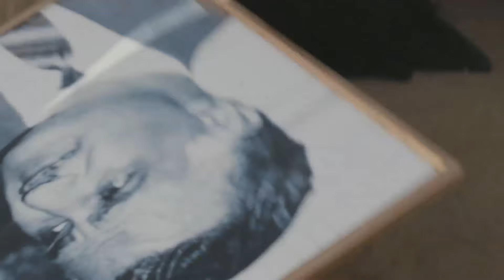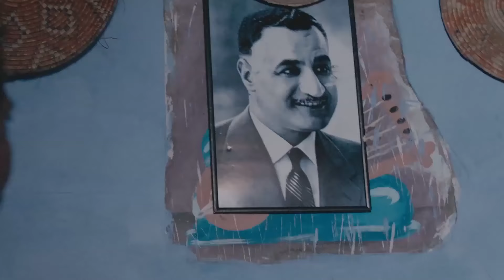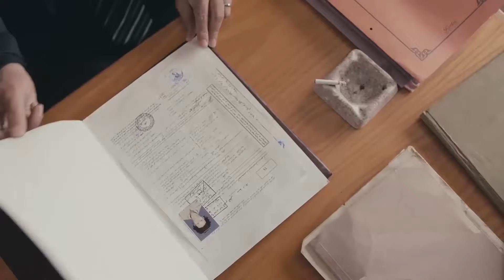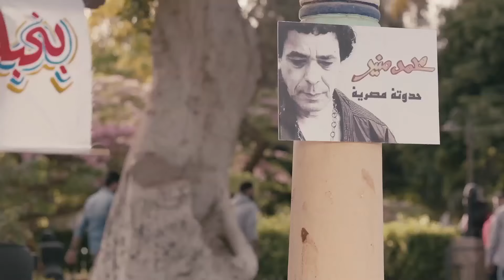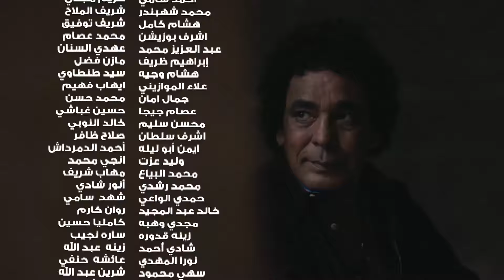حصريا " فيلم الرحالة | بطولة " الكينج " محمد منير - اسلام جمال - ميريهان حسين "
يتناول العمل قصة حياة المطرب (محمد منير) والأحداث التي شهدتها مسيرته الفنية، ويتخلل الفيلم عدد من الأغاني الجديدة التي تُكتَب خصيصًا للعمل.

ﺇﺧﺮاﺝ: شريف صبري
ﺗﺄﻟﻴﻒ: محمد محمدي - أحمد محيي
بطولة: محمد منير- رانيا فريد شوقي - ميساء مغربي - ميرهان حسين - جمال عبدالناصر - محمد أبو داود